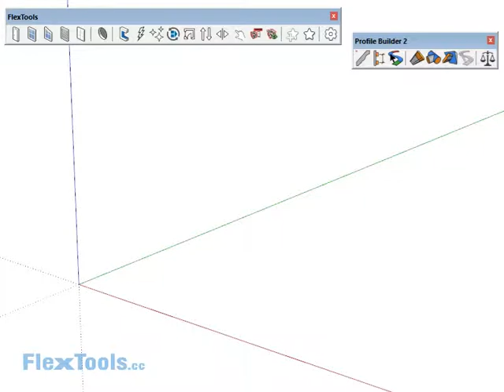FlexTools WallCutter - Cutting through multiple wall layers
Cutting dynamic openings, through a multi layered Profile Builder wall assembly, using FlexTools' WallCutter and Flex components.

WallCutter creates real holes made of raw, editable geometry.  Works with Sketchup sections.  The opening geometry inherits the wall's materials, with correct mapping.

WallCutter works with all components! (not just with FlexTools)